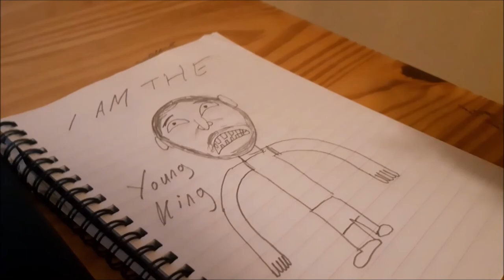Simey McGinley Drawing